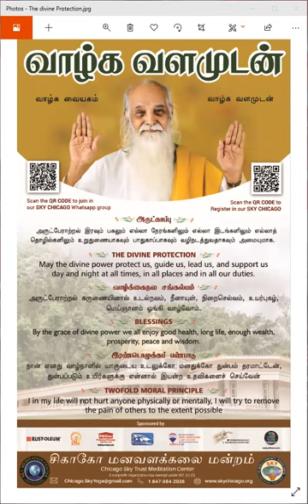காலை தவ சிந்தனை - "அறிவில் முழுமை எய்த" மகரிஷியின் கவிதை விளக்கம் அருள்நிதி கோதை கோவிந்தராஜன் அம்மா